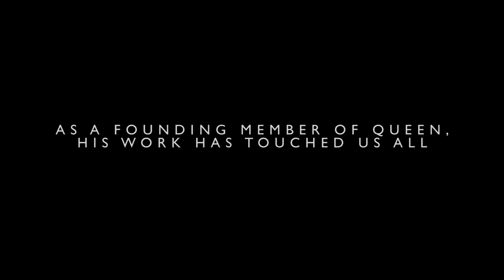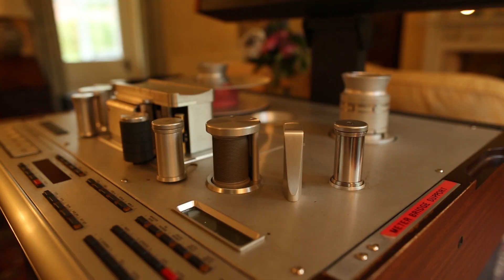Spitfire Interviews & Features: THE GRANGE - Roger Taylor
A bonus interview with Roger Taylor about the experience of recording at the legendary HEADLEY GRANGE!!